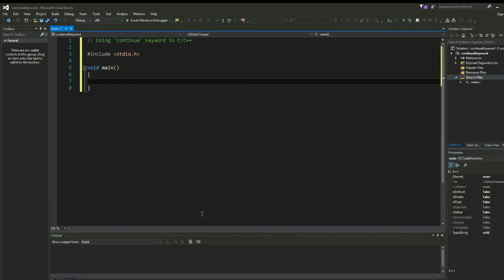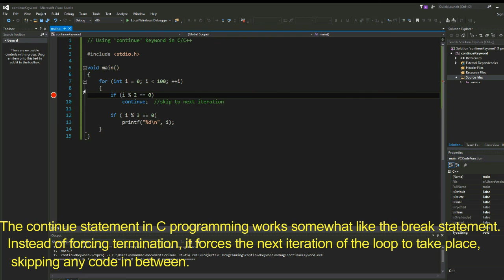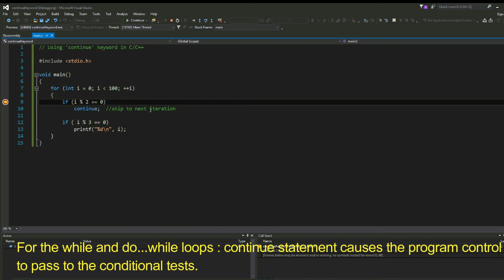C Programming In Telugu | C programming language - Continous Statement